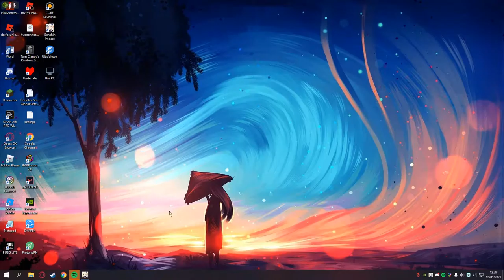Desktop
GPU: GeForce RTX 3060 Ti
CPU: AMD Ryzen 7 3700X 8-Core Processor
Memory: 16 GB RAM (15.95 GB RAM usable)
Current resolution: 1920 x 1080, 144Hz
Operating system: